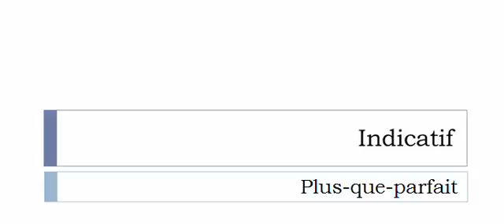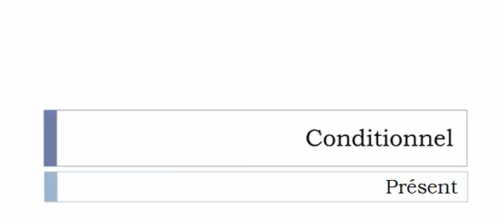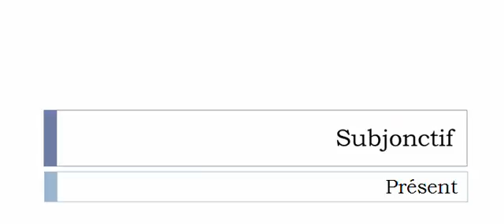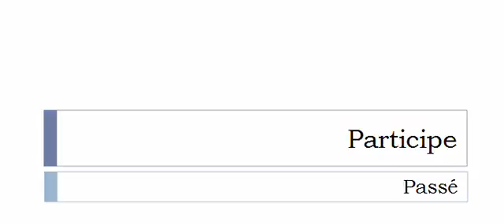Conjugaison française = Toutes les formes